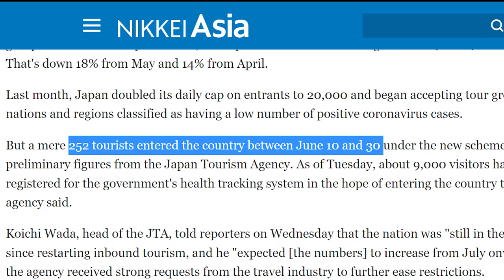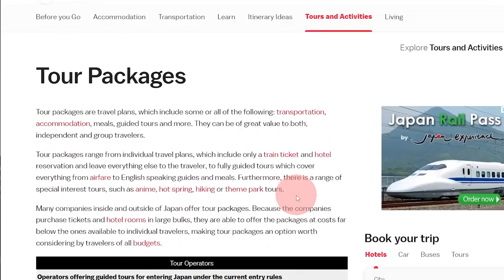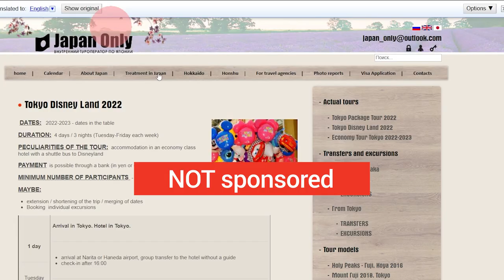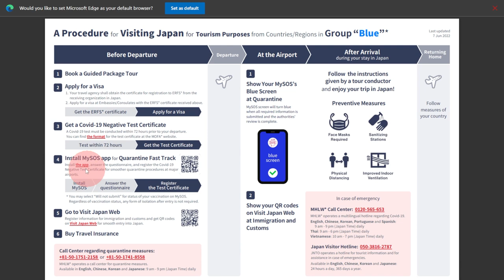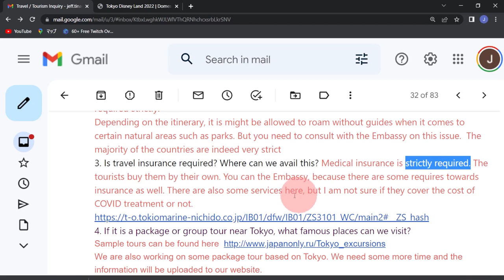Don't Come to Japan | WHAT YOU NEED TO KNOW | Japan Travel Update 2022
Be updated with the Japanese borders and protocols this July-August 2022! Plan your trip to Japan with ease using this video as your guide! See you in Japan! traveltojapan ERFS grouptour #japantravelupdate

0:00 Intro
0:44 Group Tour Participants?
0:58 Summer in Japan
1:43 Entrants, Returnees Follow-up System
2:55 Group Tour Websites
4:11 Reply from a Travel Agent
4:55 Reply to Q1
5:40 Reply to Q2
6:02 Reply to Q3
7:11 COVID-Cases (NOW)
8:45 My Realization
9:45 Outro

☑️Important links :
🔗List of Registered Japan-based Travel Agencies

🔗Border measures to prevent the spread of novel coronavirus (COVID-19) including the 3 groups

Teacher in Japan : Snowy Morning Struggle of an ALT on a bicycle | Kimetsu no Nyebe Part 2